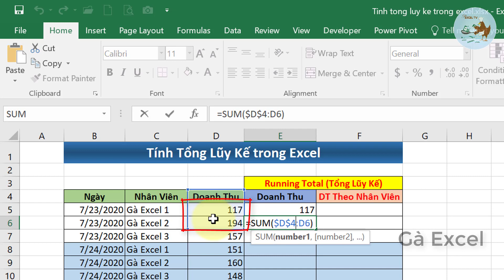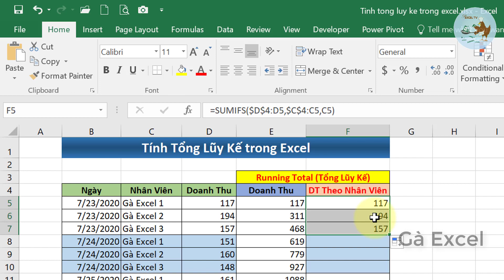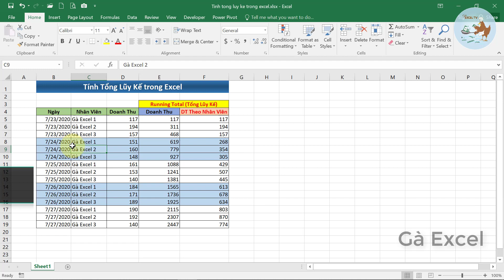Cách tính tổng lũy kế trong excel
Hướng dẫn cách tính tổng lũy kế trong excel từ cơ bản đến nâng cao